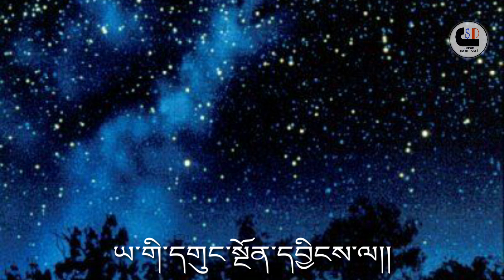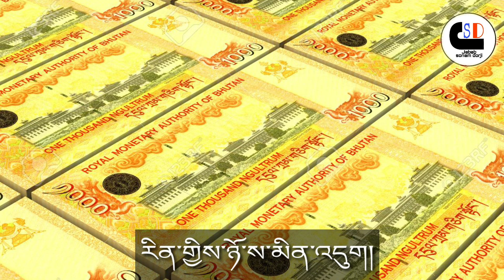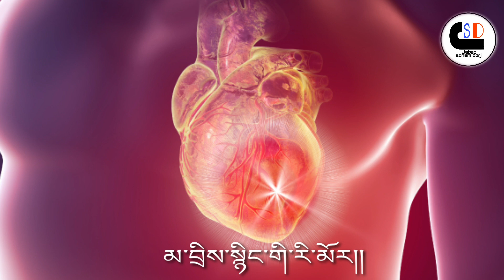༈ སྨན་ལྗོངས་སྐྱེ་དགུའི་དབུ་ལྷ་ ༧ མཁན་རབས་ ༧༠ པའི་གསུང་རྩོམ་ཡར་གྱི་དགུང་སྔོན་དབྱིངལ་ལ། ། Episode 35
༈ སྨན་ལྗོངས་སྐྱེ་དགུའི་དབུ་ལྷ་ ༧ མཁན་རབས་ ༧༠ པ་སྤྲུལ་སྐུ་འཇིགས་མེད་ཆོས་གྲགས་མཆོག་གི་གསུང་རྩོམ་ཡར་གྱི་དགུང་སྔོན་དབྱིངལ་ལ། །

Episode 35 of Literary composition of His Holiness the 70th Jekhenpo. Hope everyone will have blissful listening to this religious song
Singer: sangay wangmo & kinley wangchuk
Music Director: Tashi wangdi
Karaoke & Editor : Jabab Sonam Dorji